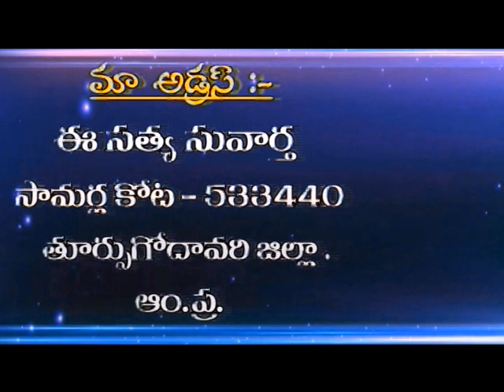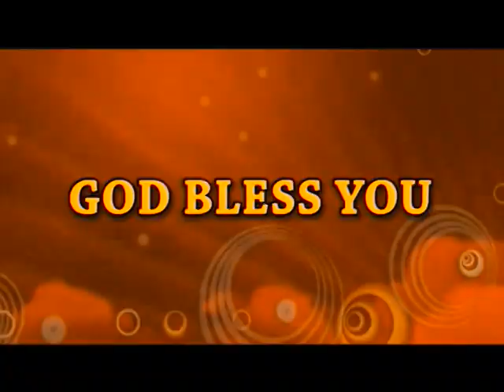God's calling | E Satya Suvartha Raju | Subhavaartha TV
Watch this video of E Satya Suvartha Raju and know more about God's calling and stay blessed!